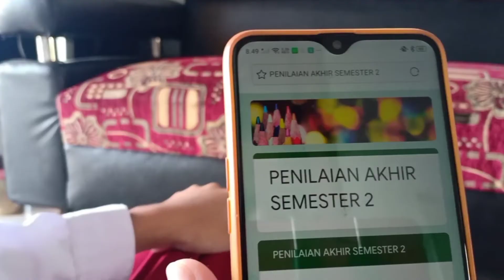INILAH HARI PERTAMA ULANGAN AKHIR SEMERTER ONLINE DI RUMAH AJA 2020